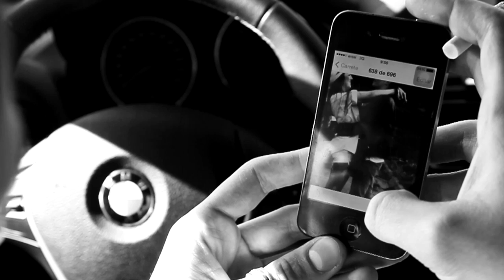"BLUE JEANS" by Lana del Rey - Videoclip - Uniacc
Dirigido y Producido por:

Macarena Sanhueza
Gabriela Calderón

Protagonizado por:

Jose Pablo Sperling
Gabriela Calderón

Dirección de Fotografía:

Rodrigo Soto

Agradecimientos a:

Kava Bar
Jose Pablo Sperling
David Fernández
Camilo Carvajal
Peter Crorkan